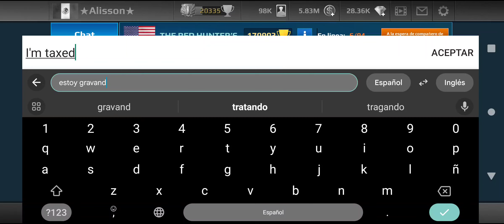TRIUMPH 🏆 OF LEADER ★MACK★ WITH HIS CLEVELAND... ＼⁠(⁠◎⁠o⁠◎⁠)⁠／